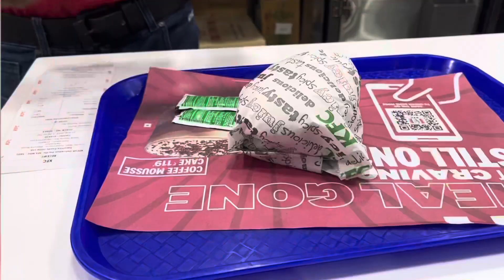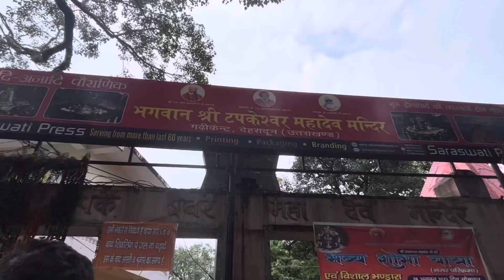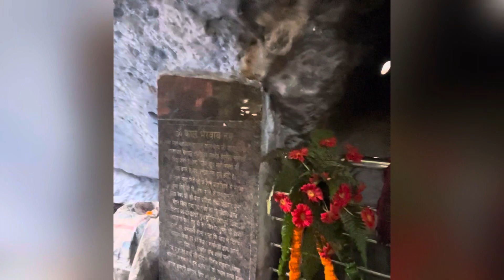Robber’s cave And Tapkeshwar dham darshan ☺️🙏🏼